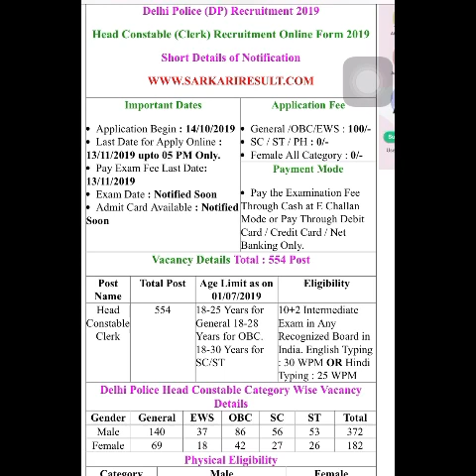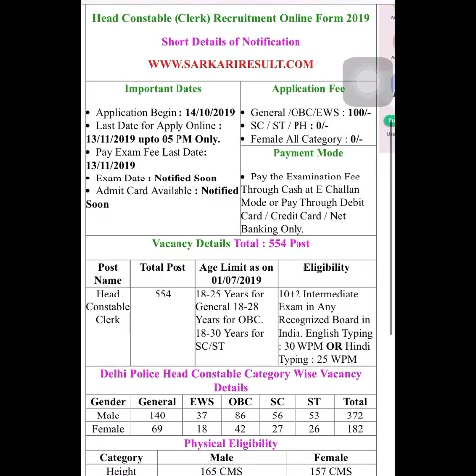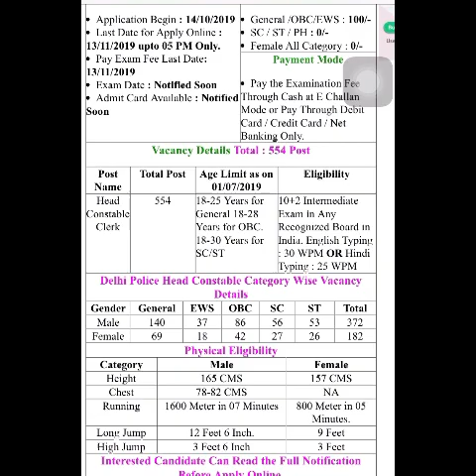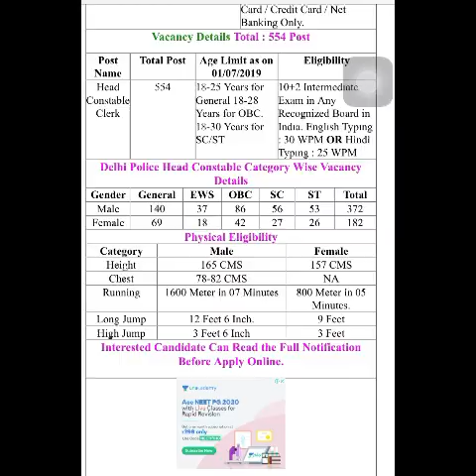Delhi police eligibility criteria for head constable 2019